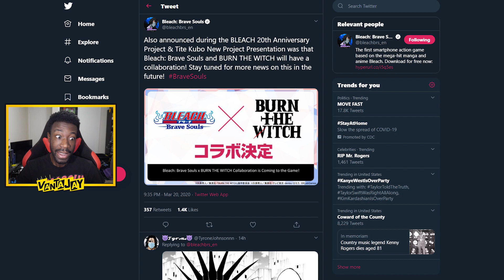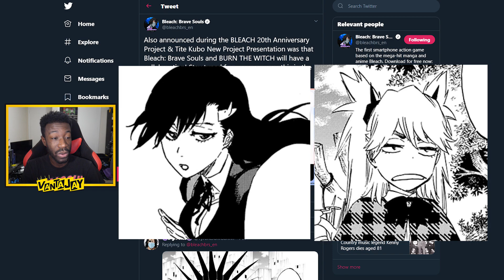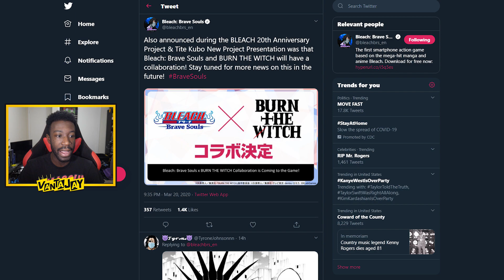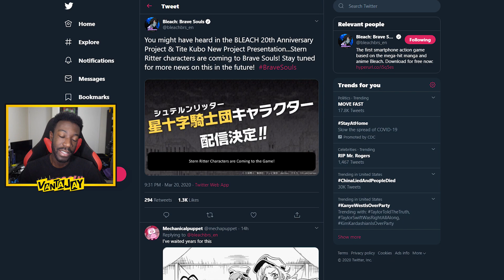A COLLAB W/ BBS! Burn the Witch Collab & Sternritters | Bleach Brave Souls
AAAAAAHHHHHHH BBS IS FINALLY GETTING A COLLAB AND WITH BURN THE WITCH! Also Sternritters finally coming to the game!